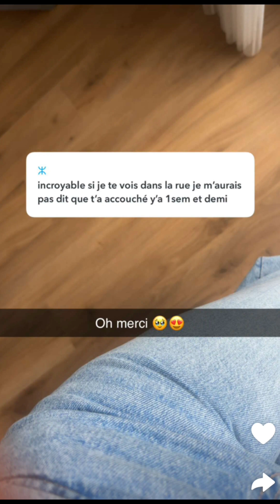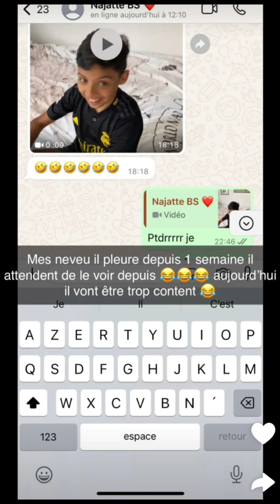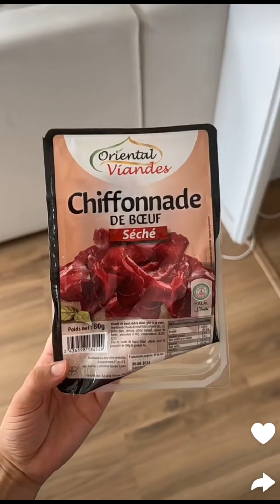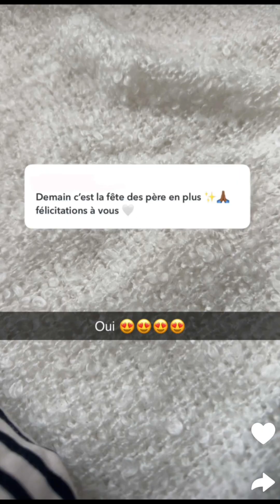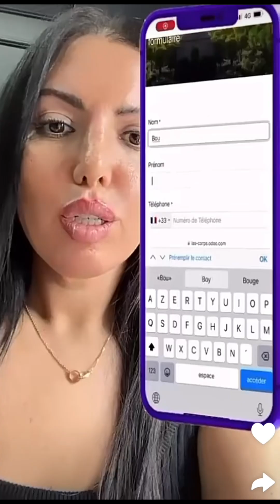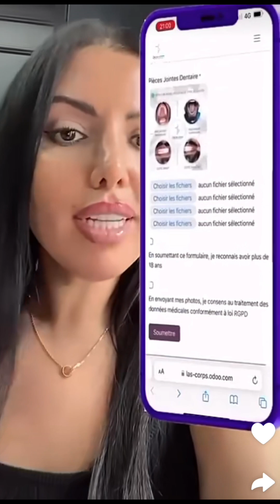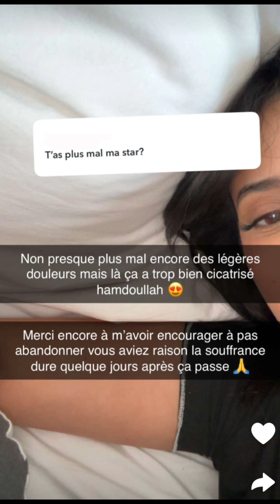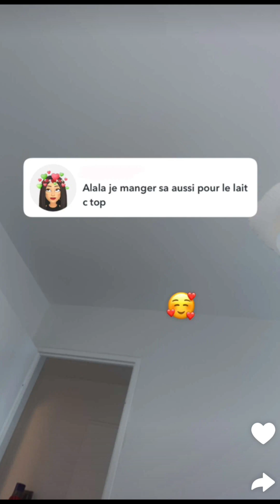Yousra à Paris : 15/06/2024